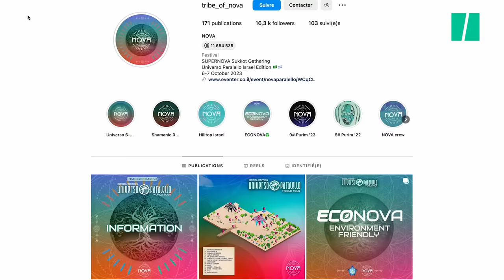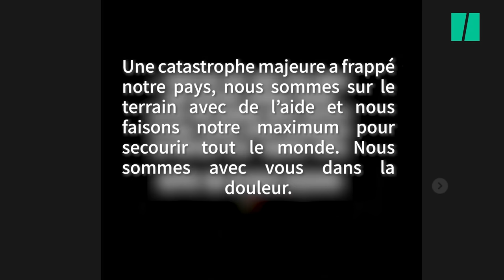Attaques du Hamas contre Israël : une rave party prise pour cible, un Français disparu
INTERNATIONAL - La fête s’est terminée en chaos. Au début de l’offensive du Hamas, ce samedi 7 octobre au matin, des combattants palestiniens ont pris pour cible une rave party organisée le désert du Néguev, dans le sud d’Israël, où étaient réunis des dizaines de jeunes fêtards. De nombreuses familles sont sans nouvelles de leurs proches, qui pourraient avoir été tués ou pris en otage.

C’est ce que craint la famille d’Avidan T., une Franco-Israélien de 26 qui ne donne plus de nouvelles depuis qu’il a envoyé un message à sa famille samedi matin. Le jeune homme, originaire de Bordeaux, « a sans doute été enlevé dans le Sud d’Israël par le Hamas alors qu’il participait au festival de musique », a écrit ce dimanche sur X le député Meyer Habib, élu de la circonscription des Français de l’étranger comprenant Israël.